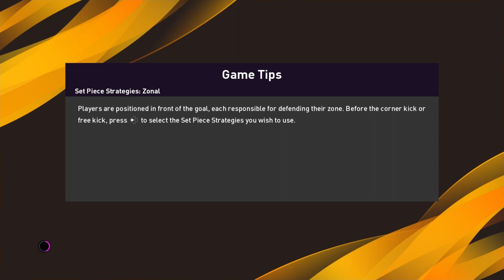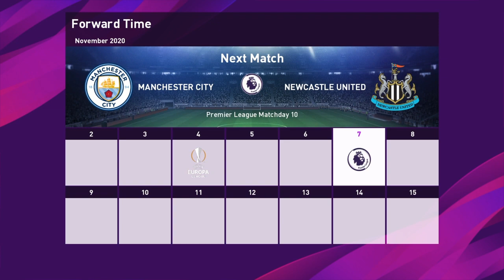Dave Plays - PES 2020 Newcastle Master League #18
A must win fixture in the Europa League as Paderborn play host to Newcastle United. Newcastle must win this Group B match to keep qualification in their own hands.